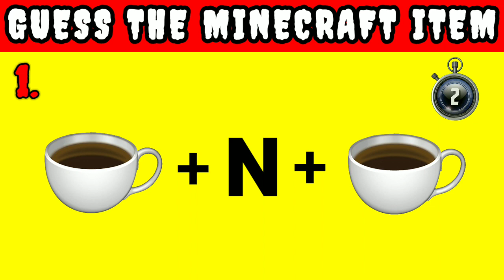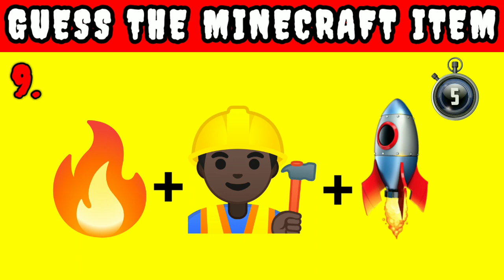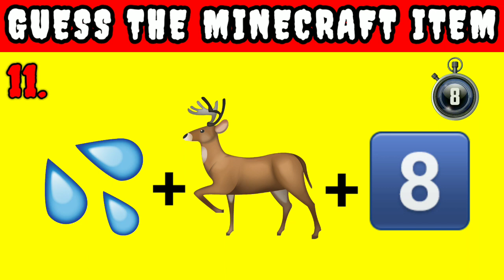Only Pro Minecraft Players Can Guess These Minecraft Items By Emoji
About :
Guess The Minecraft Items By Emoji | Minecraft Emoji | Minecraft Quiz